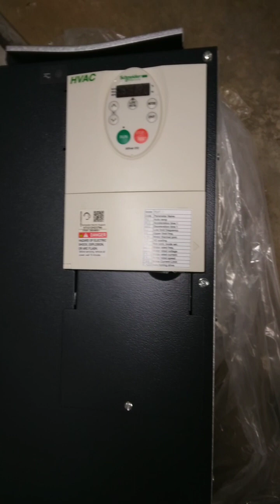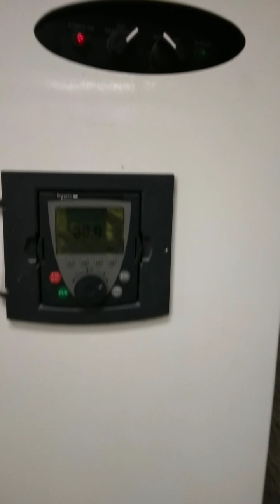paano mag install ng Schneider VFD at mag terminate ng electrical wiring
installation of Schneider VFD
termination of electrical wiring
and start up chilled water pump